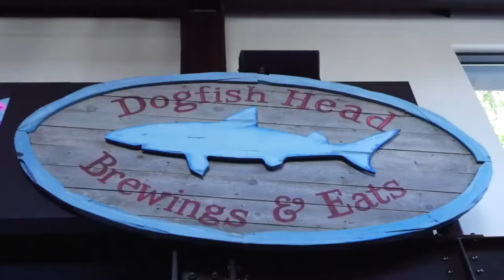DOGFISH HEAD BREWINGS & EATS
In this episode of Coastal Cuisine, host Michael Sprouse and the C.C. Crew sit down with Sam Calagione, founder and CEO of Dogfish Head Craft Brewery, for an inside look at the recently opened Dogfish Head Brewings & Eats! It's the epicenter of their off-centered beers and spirits - plus the offer incredible, rustic food and one of the best venues for live music in the area!

For more about Dogfish Head Brewings & Eats, visit them

Coastal Cuisine is brought to you by The Lee Ann Wilkinson Group Real Estate Professionals - Superior Service, Outstanding Results and The Fractured Prune Rehoboth Beach and The Residences at Lighthouse Cove Dewey Beach